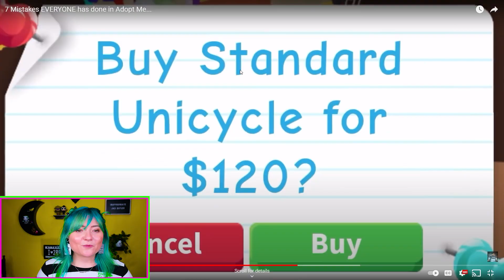*RAGE QUIT* WHEN YOU HIT ACCEPT BY ACCIDENT! 7 MISTAKES MADE in ADOPT ME ROBLOX | jaci plays reacts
today in ADOPT ME ROBLOX i reacted to FADED PLAYZ' video  "7 MISTAKES EVERYONE MAKES in ADOPT ME". Have you made any of these mistakes!? i've done all of them...do you ever eat a rare food item by accident? maybe a golden apple? what about accepting a trade you didn't mean to? have you ever confirmed with your dream pet?? luckily, i've never accidentally traded away my MEGA BAT DRAGON dream pet, Drat! he would be so mad at me! :( did we miss any mistakes?? let me know if you want me to react to more videos like this lucky charms? lava you xo

Watch my friend's awesome videos:

Jeffo Roblox - Trading EVERY *MEGA AUSSIE EGG PET* In Adopt Me AT ONCE!! Roblox Adopt Me Trading MEGA FROST DRAGON?

Jaci Plays - MY *GRANDMA'S FIRST TIME* PLAYING ADOPT ME ROBLOX! I Surprised Her With Her *DREAM PET*! Noob or Pro

hi hi!

▶ABOUT ME:
Jaci Butler is a singer, songwriter, creator, and all-around goof ball and nerd! When she's not on her main channel vlogging, singing, or doing challenges with friends, you can find her HERE on her second channel playing fun games including ADOPT ME ROBLOX!